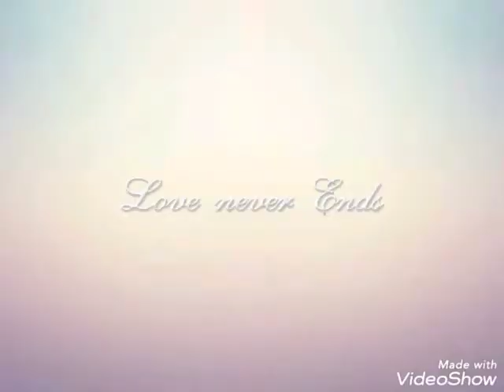MY ELDER BROTHER RANK PROMOTED CEREMONEY MASHA ALLAH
RANK PROMOTED CEREMONEY MASHA ALLAH